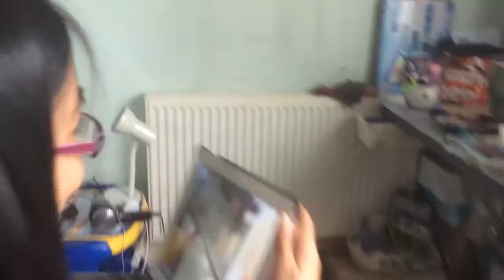My tour of my pets